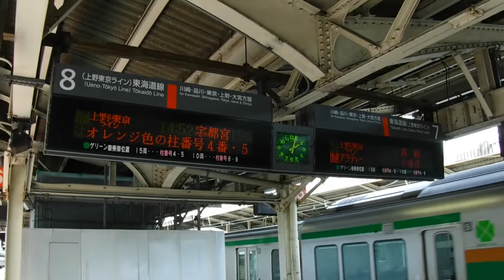JR横浜駅から、上野東京ライン宇都宮線直通普通古河行きE233系1592EU625宮ヤマと約13分遅れの湘南新宿ライン普通逗子行きE233系4525YU627宮ヤマ+E233系U222宮ヤマが発車！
JR横浜駅上り8番線ホームJR戸塚駅側から撮影。

使用機材 FUJIFILM FinePix XP120

7 東海道線(上野東京ライン) 川崎・品川・東京・上野・大宮方面
普通 上野東京ライン 14:02 古河15両
普通 上野東京ライン 14:12 高崎10両
快速 上野東京ライン 14:22 小金井15両

8 東海道線(上野東京ライン) 川崎・品川・東京・上野・大宮方面
普通 上野東京ライン 14:52 宇都宮15両
8番・9番に停車します。

JR横浜駅上り7番線ホームに停車中の、上り15(5+10)両編成上野東京ライン宇都宮線直通(東京経由)普通古河行きE233系1592EU625宮ヤマが、JR川崎駅へと発車！

JR横浜駅下り9番線ホームに、JR新川崎駅を発車して走行中の、下り15(10+5)両編成湘南新宿ライン横須賀線直通普通逗子行きE233系4525YU627宮ヤマ+E233系U222宮ヤマが遅れて到着。(湘南新宿ラインは、車両点検の影響で、一部列車に遅れがでていました。この列車は、JR横浜駅の標準時刻表では、13時48分着。13時49分発の列車です。約13分遅れでJR横浜駅を発車して行きます。)
JR保土ヶ谷駅へと発車！